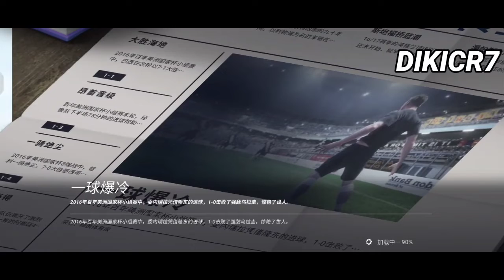Vive le football 22 mobile china version • gameplay #1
Selamat datang guys di channel ane, ya disini share video ane bermain game semua genre. ow iya biar gak ketinggalan video terbaru dari ane jangan lupa subscribe channel ane ya slurr.

" VAMOS "